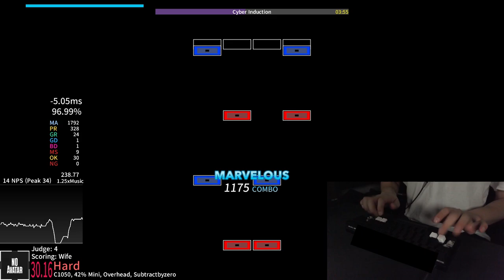[outdated] Cyber Induction 1.25x (93.40% AA) [3954-819-114-11-3-51]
im once again asking cyber induction for MSD
moving on to 240bpm stamina JS
scores are mostly below 93% as i'm pushing outside my comfort zone rn, so i likely won't post them